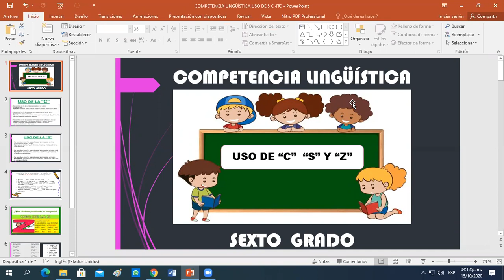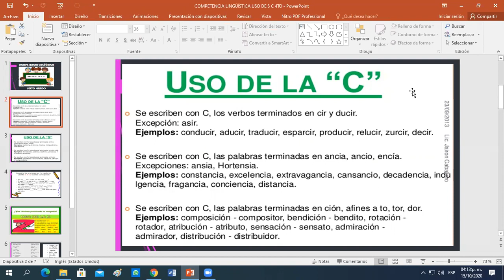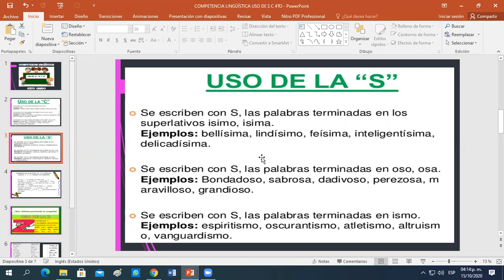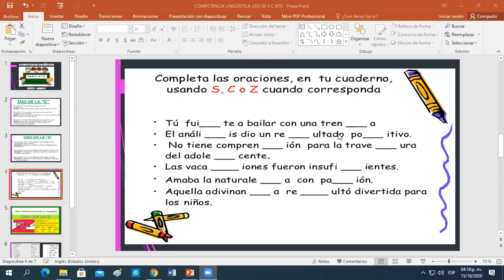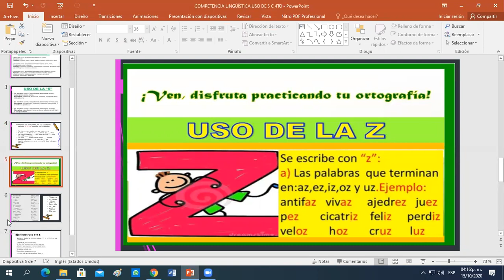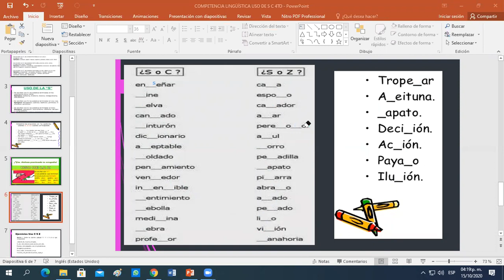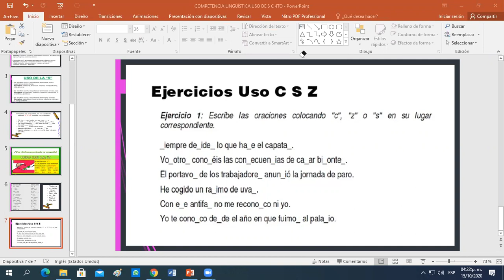NIVEL:PRIMARIA/ CURSO:COMPETENCIA LINGÜÌSTICA/ III BIMESTRE/ MISS: ZOILA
TEMA: USO DE  C - S Y Z / SEXTO GRADO